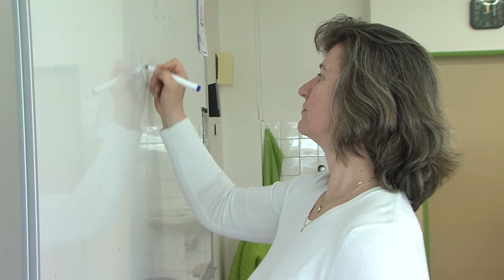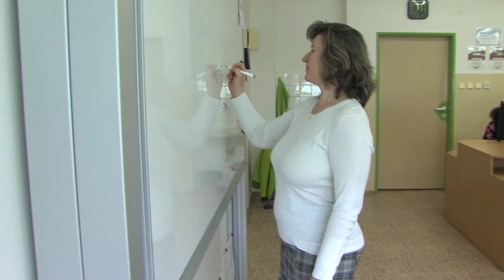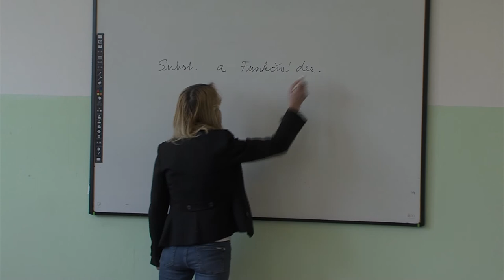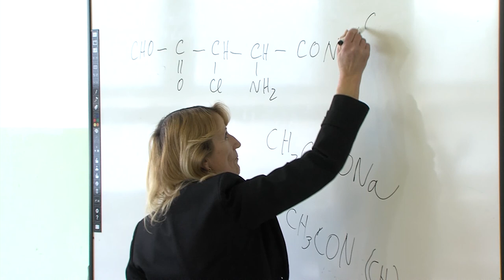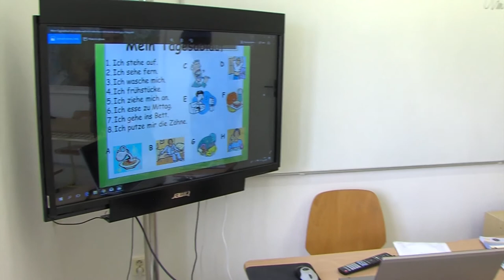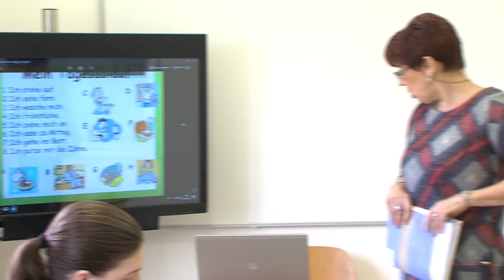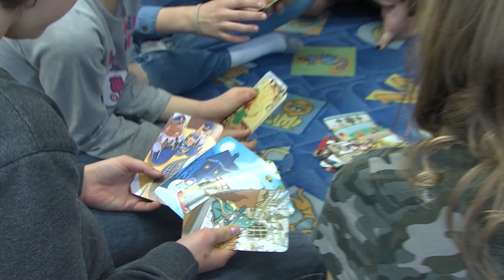Zpravodajství MTVO 30. 3. 2018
Vyhlášení nejlepších pracovníků ve školství - Pedagog roku.